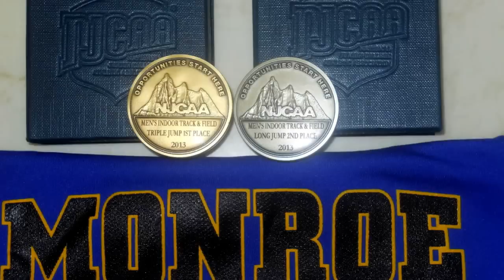Mamadou Track and Field Highlight Film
Mamadou Gueye
Track and Field
Senegal West Africa
Long Jump and Triple Jump Highlights